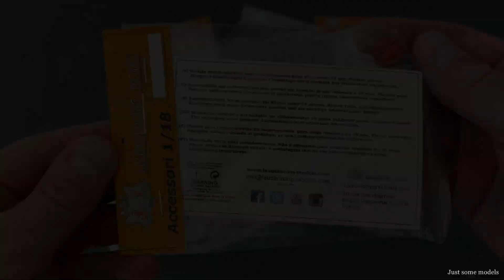1:18 Luggage rack complete with accessories - Laudoracing [Unboxing]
1/18 Luggage rack complete with accessories - Fiat 126

Manufacturer: Laudoracing
Article ID: LM12AC

Features:
- Luggage Rack - Fiat 126
- Carboy of wine
- Beach Fridge
- Basketball - Super Santos
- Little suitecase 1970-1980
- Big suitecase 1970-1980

It doesn't matter:
unboxing, unbox, review, compare, comparing, diecast, die cast, resin, resin model, modelcar, miniature, scalemodel